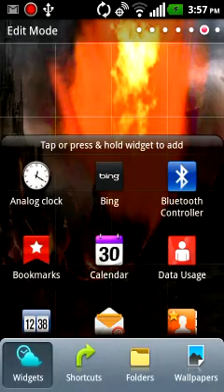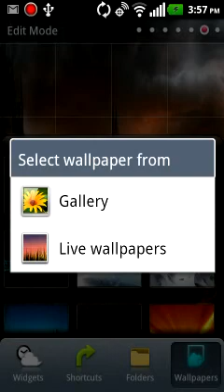Apocalypse 3D The End LWP 3D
Be amazed by the awesome Apocalyptic path of destruction as a live wallpaper

The end is finally here and is now available as an Apocalyptic live wallpaper in 3D on your smart phone.

We want to thank all of our users for installing our first edition hugely successful Grim Reaper Live Wallpaper application.

APOCALYPSE. A Greek term that in today's meaning is commonly used in reference to any prophetic revelation or so-called End Time scenario, or to the end of the world in general.

Don't believe us? Take a look at what some of our users have to say...

GOOGLE USER
"must download
a must have live wallpaper. you must try it. I am sooo enjoying it."

DAVID N
"Sick
Plenty of customization"

GOOGLE USER
"Amazing
I didn't see this kind of wallpaper before. I've created most of pics with fire effect and made my wallpaper. Its really looking live. I was bored regarding my still wallpaper, Thanx for making such kind of app. I'll recommend it!!"
JANI F
"Wow!
I feel amazing with my live wallpaper now. fire effect make my wallpaper realistic. I'll definitely share it with my buddies. Most important thing is its totally free. should try!!"

This is simply the very best Apocalypse 3D The End Live Wallpaper you will ever install for FREE onto your Android phone.

Simply put, you will be insanely impressed with the motion wallpapers of the Apocalyptic melt down coming to life or should I say death, right onto your phone.

In the Bible it is suggested that an apocalypse is in our future unless we change our own destiny.  So we need to prevent a Zombie Apocalypse from ever coming to fruition.  This is simply art.  We want you to enjoy our Live and very fun 3D Apocalypse life like universe as a background on your Android phone.

You can save this live motion wallpaper and set as a background image so that you will never get bored of a "still" image again.

The Mayan's feared an Apocalyptic end to our way of life in 2012.  Thank G-D they were wrong with that.

We have several featured settings for you to enjoy as well.
Place your finger on the screen and drag the 3D Apocalyptic fire around the screen. The fire from hell will follow your finger around the screen.

Setting options include:
COLOR OF FIRE
FLAME SIZE
FREQUENCY OF FLAMES
ENABLE TOUCH TOGGLE
ENABLE RANDOM FLAME
FLAME SETTINGS

You need to install this right now to enjoy this very accurate looking Apocalypse 3D The End LWP effect.

We hope you enjoy this wonderful high quality live Apocalypse 3D The End Live Wallpaper application as much as we did making it for you!

Please don't hesitate to notify us if you have any questions. Please save this application onto your phone as we will be upgrading this application on a monthly basis.

 We ask that after playing with this application that you leave a positive review so that other users can benefit from your comments and enjoy this very top quality Apocalypse 3D The End LWP application.

This is ad supported so we can pay our bills
We want to keep the app completely free, In order to keep free is ad supported and may contain ads in the notification tray and or home screen. This will help keep it free and help us bring you more cool apps like this in the future.

every mobile landing page that the user is directed to has an "unsubscribe" link at the bottom, which opts-out a user with a single click.